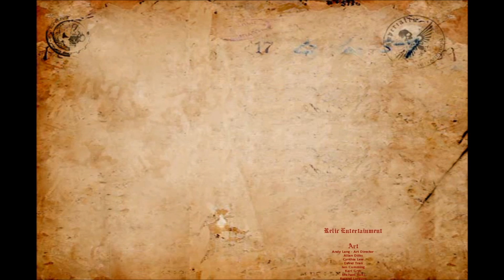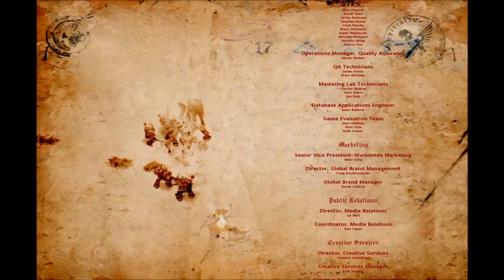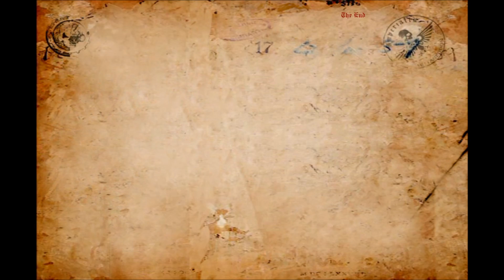Let's Play Warhammer 40,000 Dawn of War [Part 21] - All Out War 2 FINALE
SERIES FINALE All Out Part Part 2 of 2